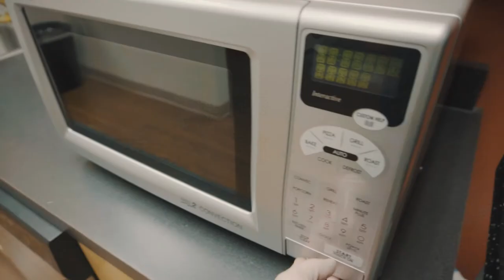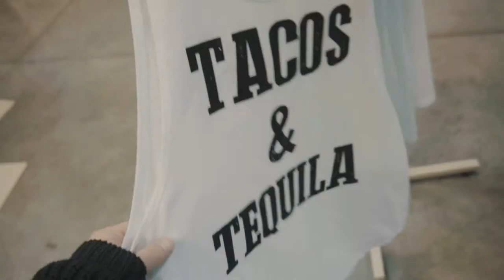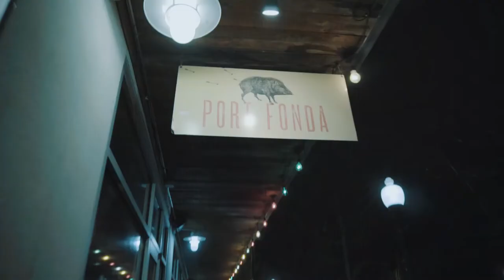TAKING OVER FASHION WEEK!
Episode 024

Molly and I are checking out KC Fashion Week. Tonight was a media Meet and Greet to kick things off. I will be vlogging every day this week :)